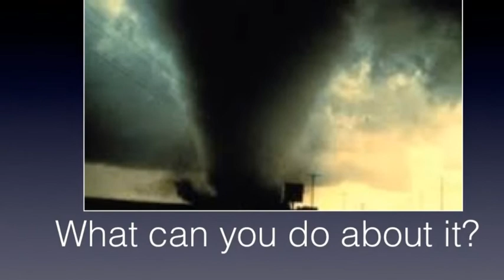Tornado Safety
description